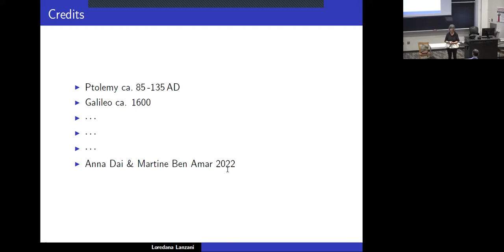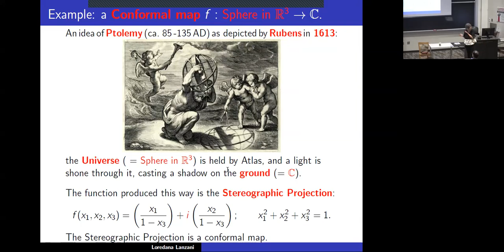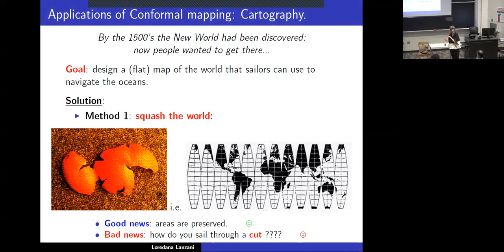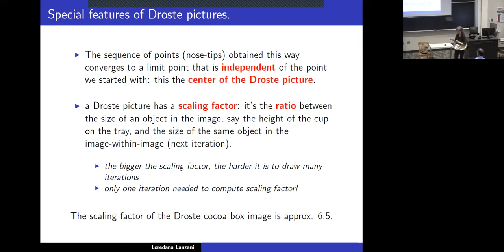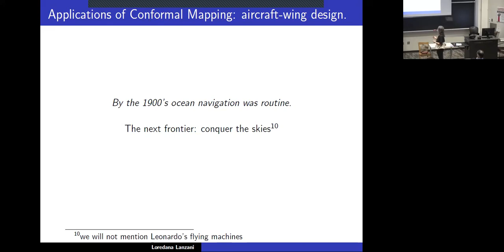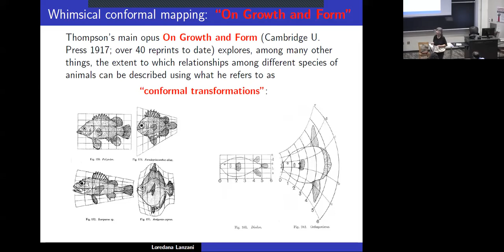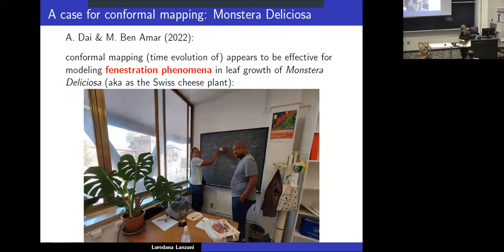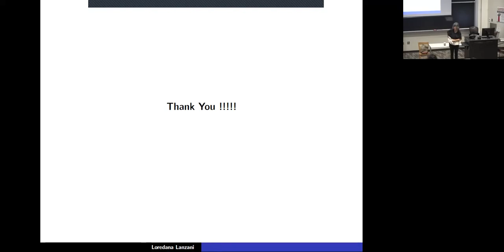Practical Uses of Complex Analysis - Loredana Lanzani - YMC 2023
The notion of conformal mapping is of fundamental importance in complex analysis. Conformal maps are used by mathematicians, physicists and engineers to change regions with complicated shapes into much simpler ones, and to do so in a way that preserves shape on a small scale (that is, when viewed up close). This makes it possible to ``transpose’’ a problem that was formulated for the complicated-looking region into another, related problem for the simpler region (where it can be easily solved) -- then one uses conformal mapping to ``move’’  the solution of the problem over the simpler region, back to a solution of the original problem (over the complicated region). The beauty of conformal mapping is that its governing principle is based on a very simple idea that is easy to explain and to understand (much like the statement of Fermat's celebrated last theorem). In the first part of this talk I will introduce the notion of conformal mapping and will briefly go over its basic properties and some of its history (including a historical mystery going back to Galileo Galilei). I will then describe some of the many real-life applications of conformal maps, including: cartography; airplane wing design (transonic flow); art (in particular, the so-called ``Droste effect’’ in the work of M. C. Escher).  Time permitting, I will conclude by highlighting recent work by McArthur fellow L. Mahadevan  that uses the related notion of quasi-conformal mapping to link D'Arcy Thompson's  iconic work On Shape and Growth  (published in 1917) with modern morphometric analysis (a discipline in biology that studies, among other things, how living organisms evolve over time).

No previous knowledge of complex analysis is needed to enjoy this talk.